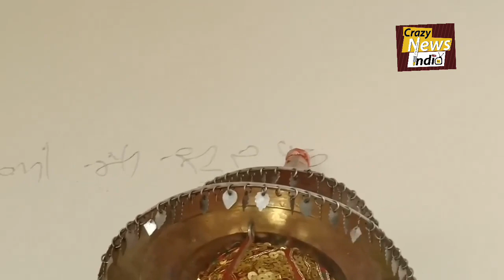हिमाचल की देवी माँ चंडी ऐसे करती अपनों की रक्षा देखिए@crazynewsindia4356